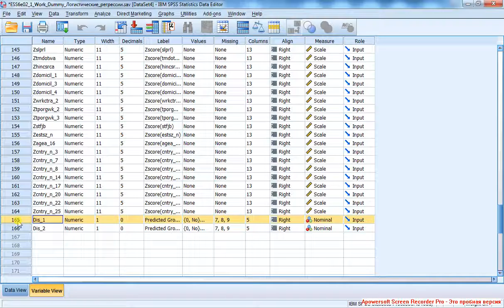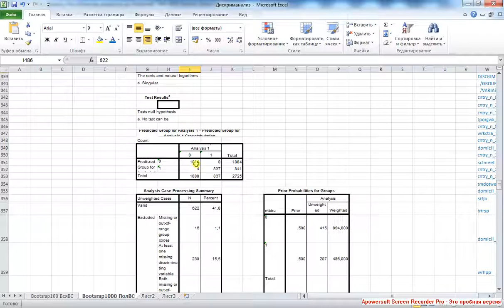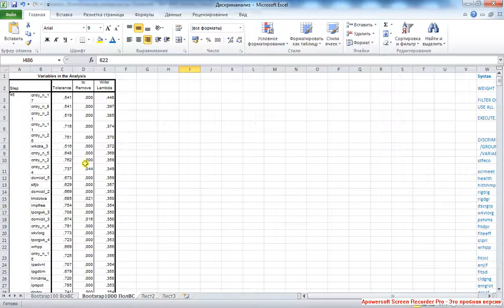Дискриманализ 11 / Discriminant Analisys 11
Запуск итоговой модели.